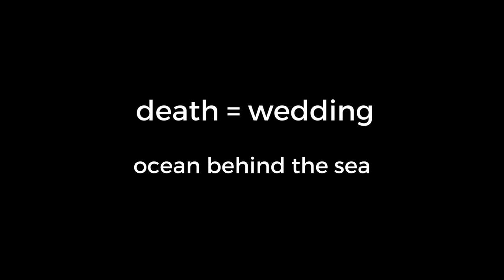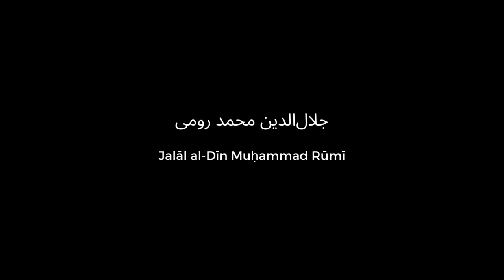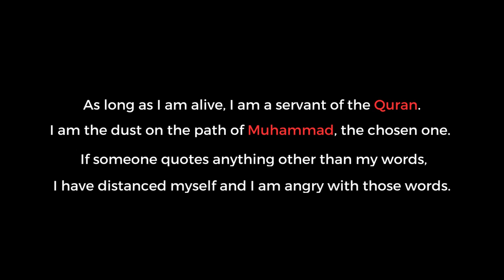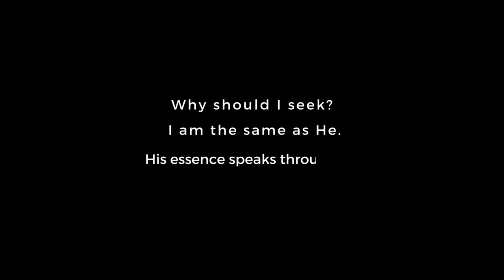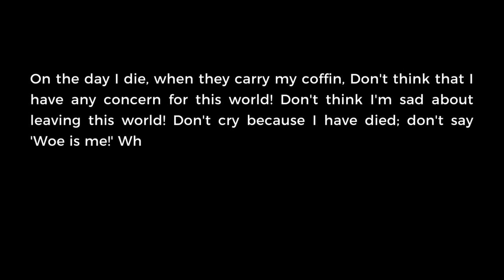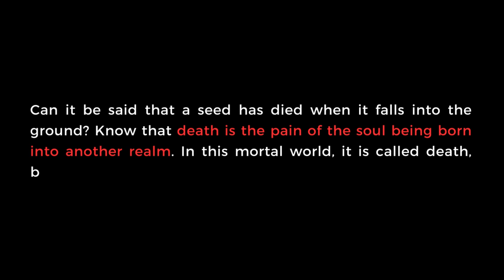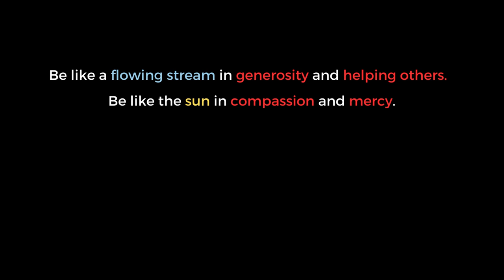Rumi's Biography: Journey Into The Astonishing Life Of Mawlana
Welcome to our YouTube video on the biography of Mevlana Celaleddin Rumi! In this captivating journey, we delve into the mysterious world of Rumi, exploring whether he was solely a mystic or primarily an Islamic scholar, contrary to popular belief in the West.

Join us as we take a close look at Rumi's life, teachings, and significant works. But that's just the beginning! We invite you to uncover the meaning behind why Rumi referred to his death day as the "wedding night," discover the significance of "the ocean that walks behind the sea", and explore many other controversial topics on this fascinating journey.

00:00 Introduction
00:37 Chapter 1: Ocean Walking Behind the Sea
02:12 Chapter 2: An Islamic Scholar
03:33 Chapter 3: Meeting with Shams
05:27 Chapter 4: Šabe Arūs: (Wedding Night)
07:40 Ending/Music

Through this video, you will gain a deeper understanding of Mevlana Celaleddin Rumi's life and his profound impact on the world. Join us on this enlightening exploration of one of history's most influential figures.

rumi episode 2
rumi episode 2 English subtitles
rumi episode 1 Urdu
rumi episode 1
rumi 3. bölüm